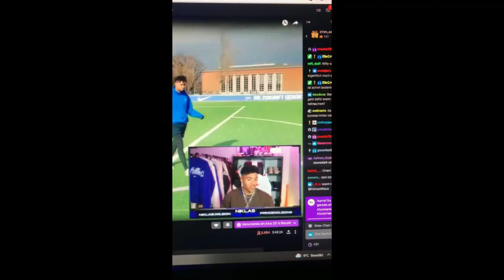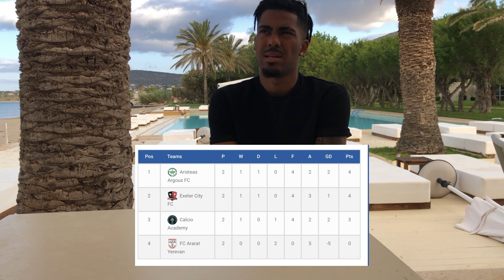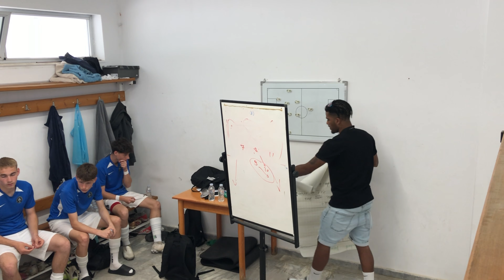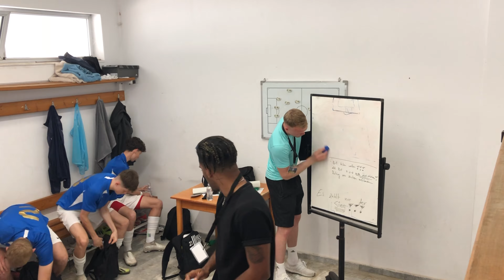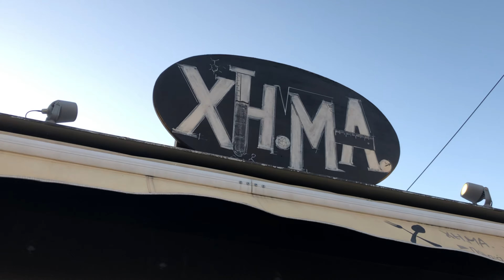VOM TRAUM ZUR REALITÄT 💭🇬🇷 - FOLGE 3